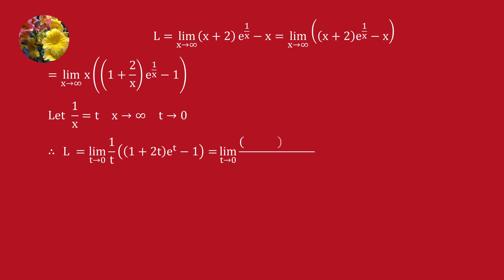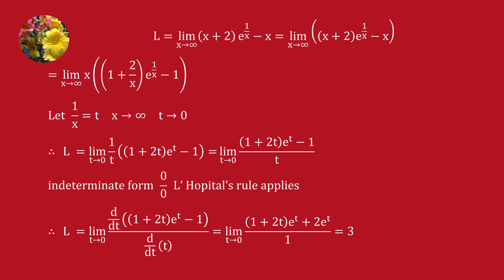Limits and Continuity (Lim-126)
Evaluate
lim (x + 2)e^(1/x) - x when x tends to infinity